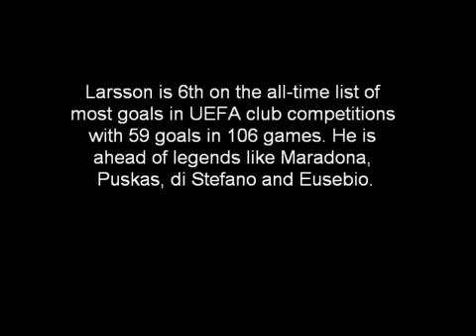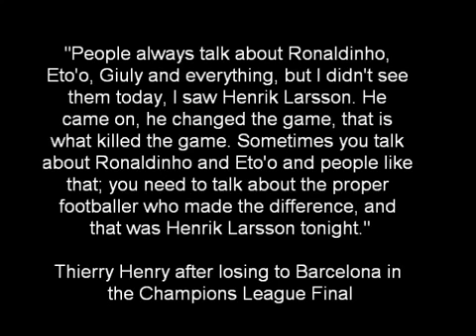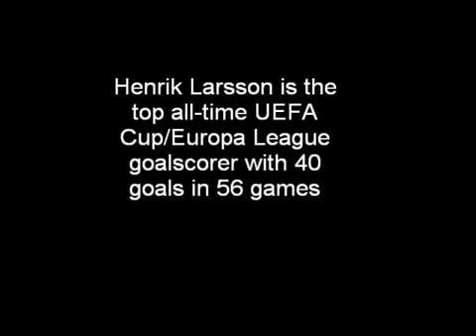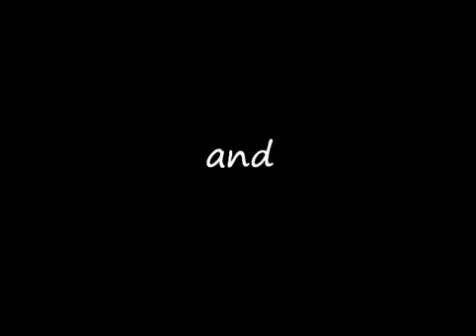Henrik Larsson - Football Legend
Originally created/uploaded by: ScoobyFrancis